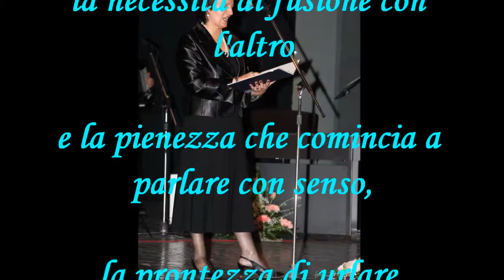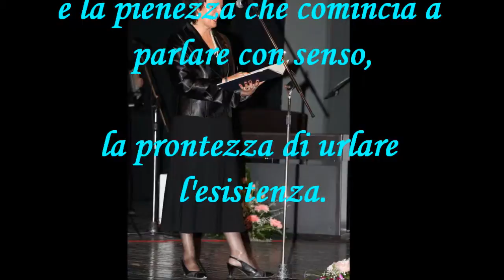IL TOCCO DELL' UNIVERSO 2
tekst.Milica LJiljic